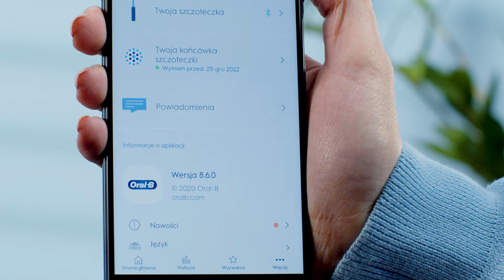Szczoteczka elektryczna Oral-B iO Series 10 – dane techniczne – RTV EURO AGD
Okrągła końcówka dokładnie czyści zęby dzięki mikrowibracjom, a system napędu magnetycznego skutecznie kieruje energię do punktu każdego włosia. Dwuminutowy zegar odlicza czas do zakończenia mycia i pokazuje długość każdej sesji szczotkowania. Technologia rozpoznawania stylu szczotkowania przez sztuczną inteligencję daje pewność, że żaden obszar jamy ustnej nie zostanie pominięty. W zestawie ze szczoteczką Oral-B iO Series 10 jest ładowarka z wyświetlaczem, który pokazuje siłę nacisku, czas oraz zakres szczotkowania. Baterię szczoteczki można naładować do pełna w 3 godziny. Czujnik siły nacisku pomaga zadbać także o dziąsła. Aplikacja Oral-B informuje podczas mycia jak i gdzie szczotkować, aby robić to jak najdokładniej. Wszystkie wskazówki są dostosowane do potrzeb i stylu szczotkowania użytkownika. Szczoteczkę można zabrać w podróż dzięki funkcjonalnemu etui z funkcją ładowania.

Nie wiesz jaki produkt wybrać? Pomożemy Ci!